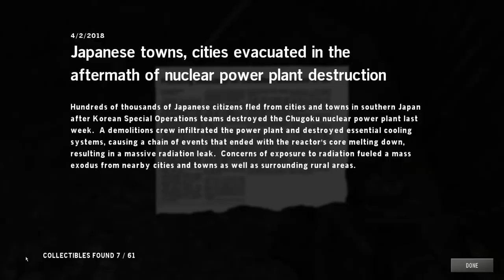Homefront : Pt5. Splatting Survivalists. Dissension In The Ranks! (Steam PC Gameplay Playthrough)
Let's save America friends! Homefront is a story-driven FPS about a Korean invasion into America. They've gotten a good foothold, but America doesn't take too kindly to getting pushed around. We will drive them back across the Pacific. This is our Homefront.

Japan didn't attack America directly during WW2 because according to Isoroku Yamamoto "There would be a rifle behind every blade of grass." It's time to prove him right. Homefront gameplay is smooth, though the rifles have hardly any recoil.

I still like the story despite it being full of cookie-cutter characters, and with tensions rising between America and North Korea there is no better time to stick Lets Play Homefront onto the channel! Homefront does it all to stoke the fire of patriotism in my heart.

The year is 2027. The world as we know it is unraveling after fifteen years of economic meltdown and widespread global conflict over dwindling natural resources.
A once proud America has fallen, her infrastructure shattered and military in disarray. Crippled by a devastating EMP strike, the USA is powerless to resist the ever expanding occupation of a savage, nuclear armed Greater Korean Republic.
Abandoned by her former allies, the United States is a bleak landscape of walled towns and abandoned suburbs. This is a police state where high school stadiums have become detention centers, and shopping malls shelter armored attack vehicles. A once-free people are now prisoners… or collaborators… or revolutionaries.
Join the Resistance, stand united and fight for freedom against an overwhelming military force in Homefront’s gripping single player campaign penned by John Milius (Apocalypse Now, Red Dawn). Stand alongside a cast of memorable characters as an emotional plot unfolds in this terrifyingly plausible near-future world. Experience visceral, cinematic first-person shooter action as you fight your way across Occupied USA using guerrilla tactics, and commandeer military vehicles and advanced drone technology to defeat the enemy.
Multiplayer brings epic warfare to the online arena as infantry, tanks, attack helicopters and combat drones battle across huge, open battlefields. A rich feature set offering layers of tactical depth combined with a game-changing innovation.

Homefront is an FPS which tells the story of a resistance movement fighting back against a near future Korean occupation of the USA.

The game play is a very generic FPS. Pretty much identical to Call of Duty and Medal of Honor; you can only carry two weapons, and four grenades. You will have to swap to different weapons from dead enemies throughout each level as finding ammo is more difficult than you would imagine. None of the enemies use the same weapon...

Graphics wise, it looks nice, but you can tell the game was released in 2011, it looks better than most games released, however it shows it's age when comparing it to more recent titles. The graphical options are wide and you can probably play this game on a potato if you really wanted.

All the maps in the single player are very well designed, sadly you can't really explore because you are constantly reminded to keep following your squad leader. You fight through various different environments such as the streets of suburbs, department stores, and baseball fields, all of which show a disturbing outcome of the quite scary "what if?" scenario from a Korean invasion.

The single player of Homefront will take about five hours to complete; this is pretty short in my opinion, and the game ends on a massive cliff hanger, I would of liked to have seen another two or three more missions to tire up the loose ends in the story. Multiplayer is still very much alive in Homefront, I have only played in a couple of games but I had no problem finding a map full of people to jump into. A lot of the reviews you will read on here will say multiplayer is the strongest aspect of the game, so they can't all be wrong.  - Tom

I've heard that Homefront was the most over-advertised and under-purchased games of its time and that's probably true. It has some brilliant cinematography moments, a solid shooting engine, good storyline, and decent voice acting. I enjoyed every minute I spent playing it and will probably return to do another playthrough later. Good game. - Finithesis